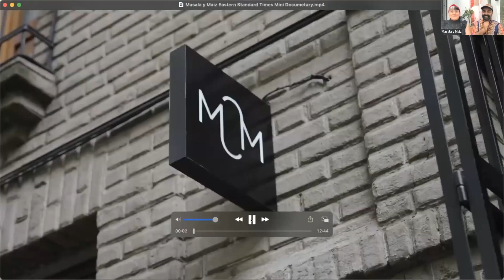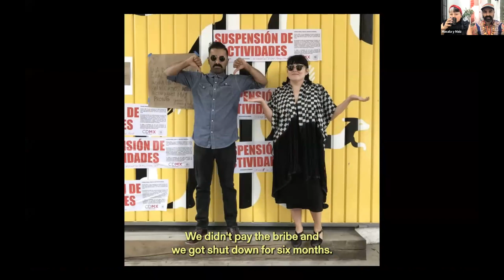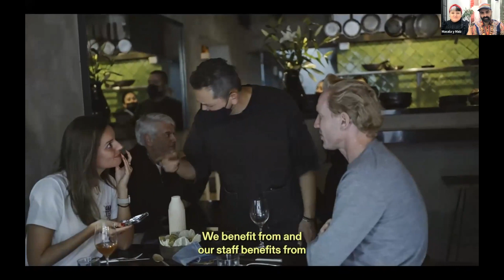Norma Listman & Saqib Keval, Chefs & Owners, Masala y Maíz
Chefs Owners Masala y Maiz

Masala y Maiz explores the migration of people, culinary techniques, ingredients, cultural foodways and political movements between South Asia, East Africa & Mexico. Chef-Owners Norma Listman & Saqib Keval dreamed of Masala y Maiz as a restaurant like few others. The restaurant is based on their years of research to understand the intersections of their respective cultures and the many similarities between their foodways. They cook in those shared flavors and histories. The food is a mestizaje- an organic blending of cultures over generations often in response to colonization & displacement. Masala y Maiz opened in 2019 as a restaurant to celebrate the cultures in between that happen when people come together. The food is intensely personal, based on the family recipes & histories of Norma & Saqib. The restaurant is a reflection of the chefs’ belief that food can be used as a powerful tool in the struggle for justice and that chefs have the responsibility to advocate and work towards bettering labor conditions for everyone in the food industry. Masala y Maiz is a community project that puts workers and farmers first. Norma and Saqib met in the kitchen in Oakland, CA tracing their ancestral recipes and shared foodways. They started Masala y Maiz as an independent research project but it has now grown to become a restaurant group in Mexico City that includes 2 restaurants, a worker-owned cooperative grocery store, a chef & artist residency program and a cooperative natural wine project. Born and raised in Texcoco and Mexico City, Norma Listman has spent her life chronicling Mexican food craft and foodways. Saqib's heritage is from India, but home for him is East Africa where his family has been for the last 200 years. Their menus are equal parts history lesson, activist project and culinary storytelling. Norma and Saqib are inspired by and drawn to projects that put workers, community and justice first. They work in collaboration with the designer Carla Fernandez and her Manifesto de la Moda en Resistencia.